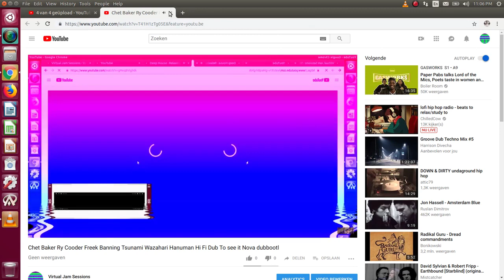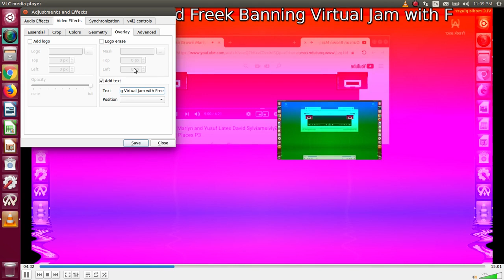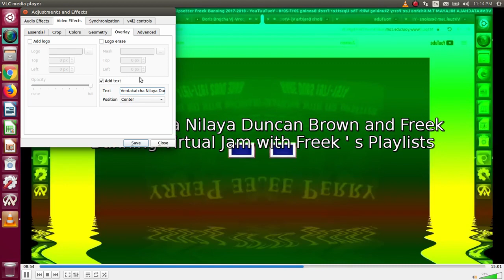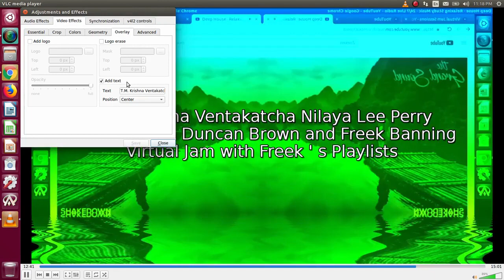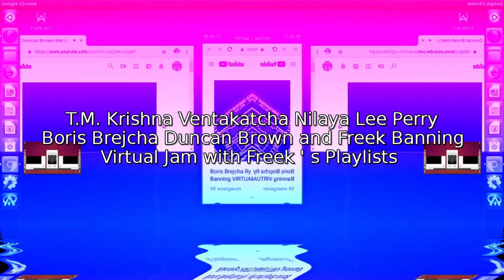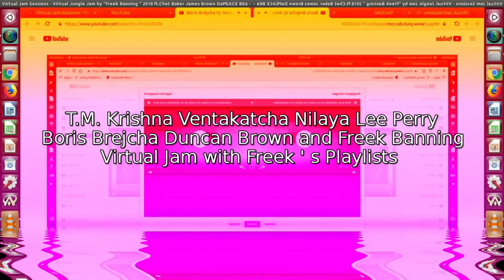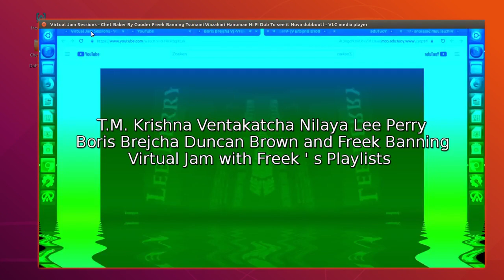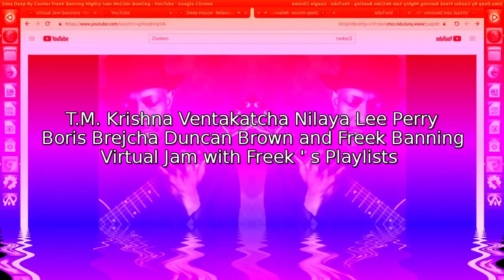Boris Brejcha Duncan Brown Sylvian TM Krishna Ventakatcha Nilaya Lee Perry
Virtual Jam Sessions Freek Banning Freestyle World Boris Brejcha Duncan Brown Sylvian Freek Banning TM Krishna Ventakatcha Nilaya Lee Perry